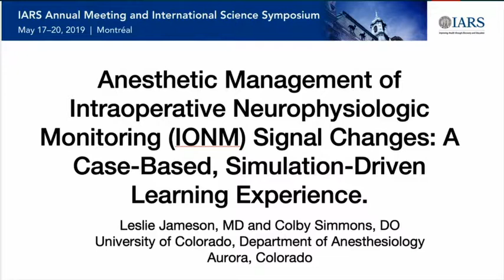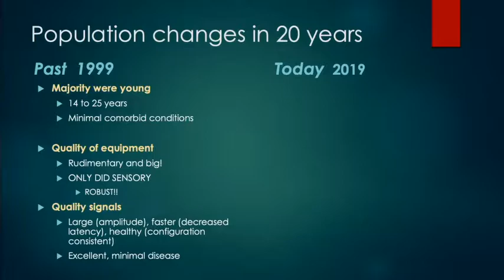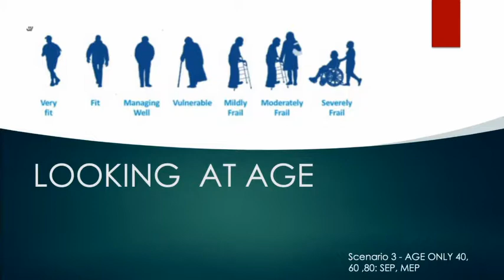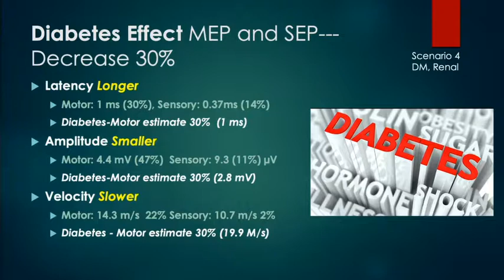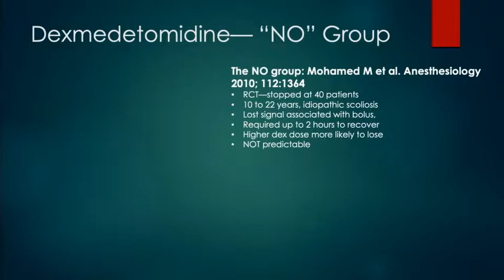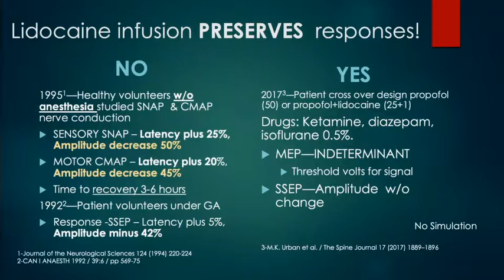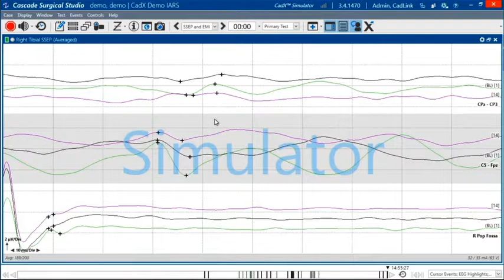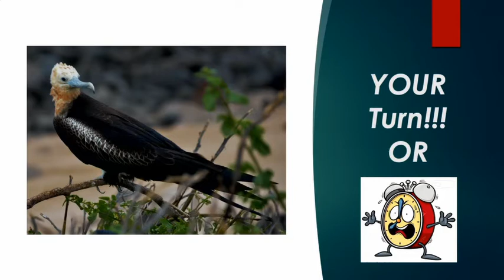Anesthetic Intraoperative Monitoring: A Simulation Learning Experience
Drs. Leslie Jameson and Colby Simmons, from University of Colorado, provide a real-life simulation of intraoperative monitoring (IOM) and discuss the critical role IOM can play in the management of patients during the innovative session, Enhancing Anesthetic Intraoperative Monitoring (IOM) - A Simulation Learning Experience, at the IARS 2019 Annual Meeting.